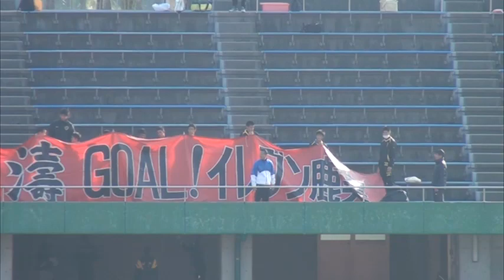第92回 選手権鹿児島県大会 準決勝 2012年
準決勝
11月16日(土)
県立鴨池陸上競技場

１０：００～
神村学園　-　鹿児島実業
0   前半   0
2   後半   1
2   合計   1